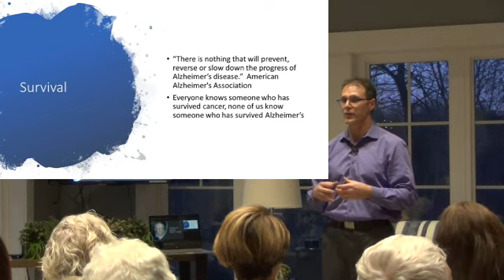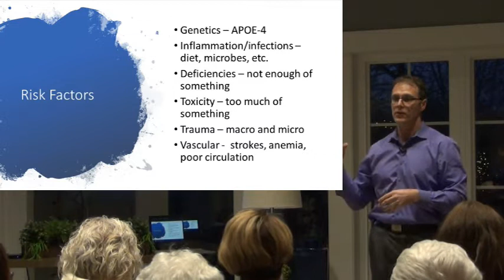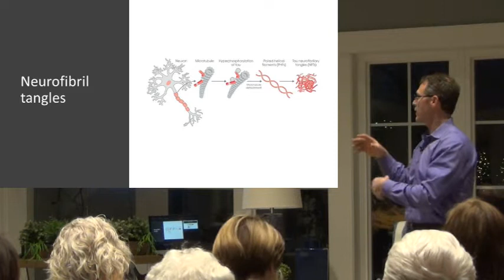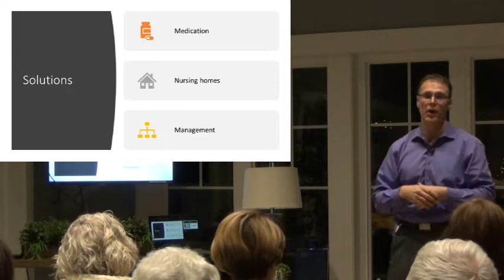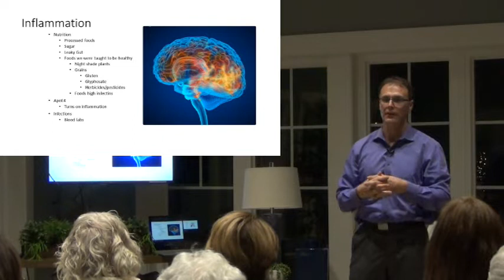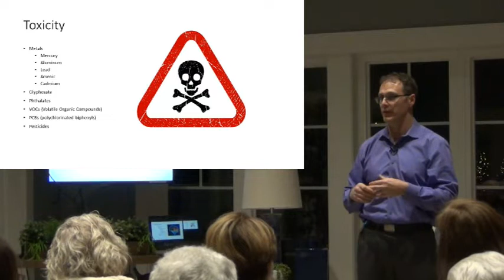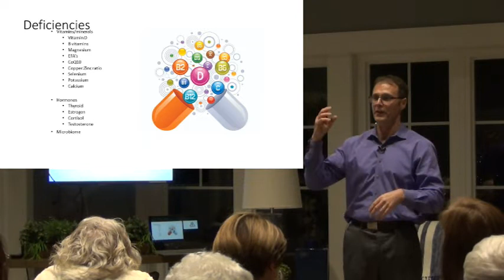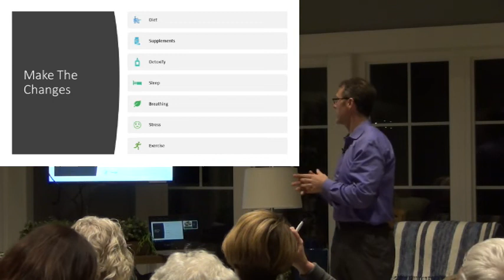Understanding Dementia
Learn what is happening in the brain during dementia and what is causing it